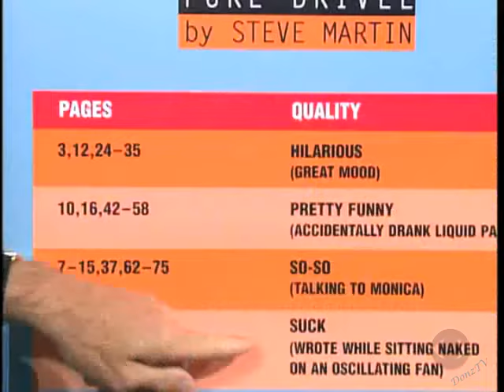Steve Martin & Gay Vacation Remote on Late Show, Oct. 2, 1998 (full, st.)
Here are the full two segments of Steve Martin's guest appearance on Late Show, October 2, 1998, featuring the debut broadcast of the classic remote, "Dave and Steve's Gay Vacation." It has been uploaded previously by others but this is the best-quality audio and video you'll find.

From an early Wahoo Gazette by Michael McIntee:
"[The remote] was shot last Friday [September 25*] at Orchard Beach in the Bronx. We shot for about three hours. It was good, quick, sharp, productive, fun, and well planned out."

*The Friday, September 25, broadcast had been taped the night before, thus explaining how the time spent taping the remote that Friday afternoon was possible.